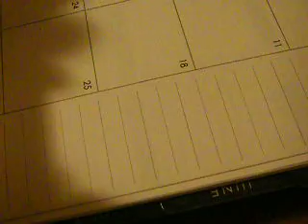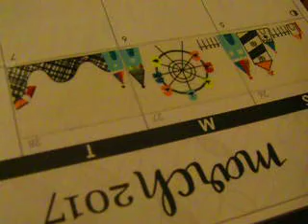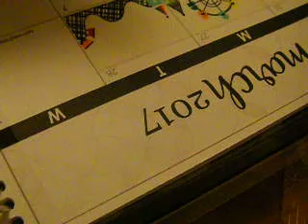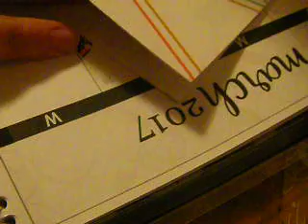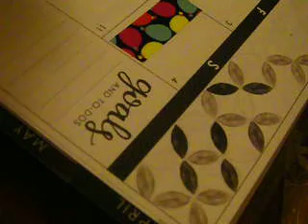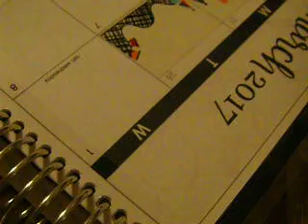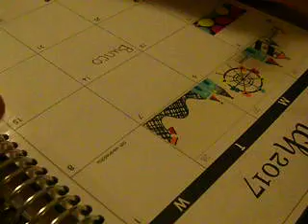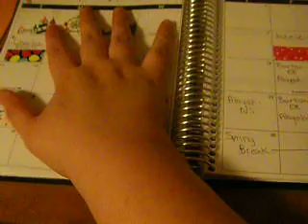EC: March monthly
Instagram post
Monday: last week's spread
Wednesday: mid week
Sunday: 2nd half

New videos
Uploading three days a week (Mondays, Wednesdays, and Friday)

Mondays: Plan with me
Wednesday:
Friday: